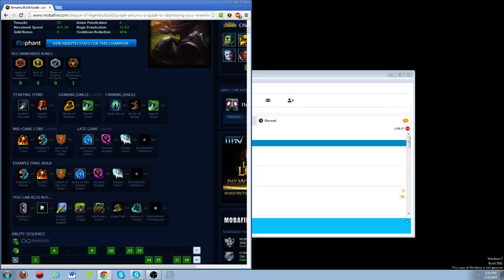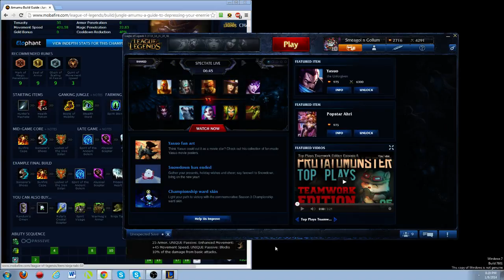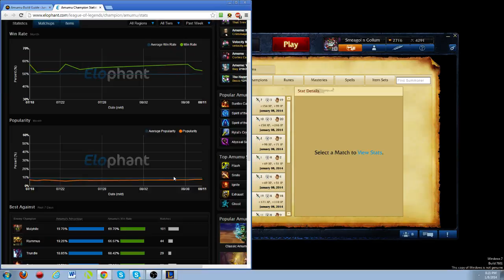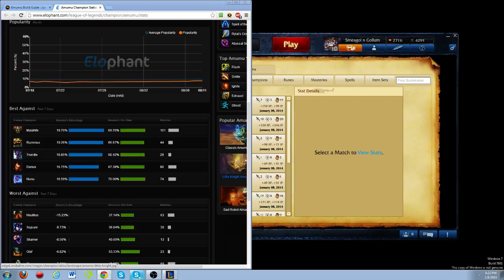League of Legends Random Games 3 - 7 / 7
Also check out it blocks almost all ads can save bandwidth for those who are limited and no more annoying commercials.